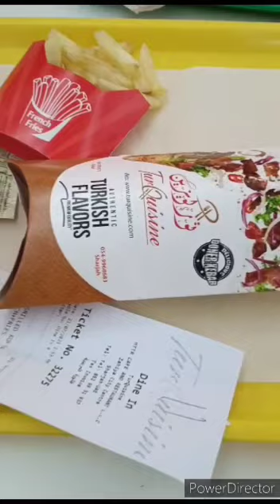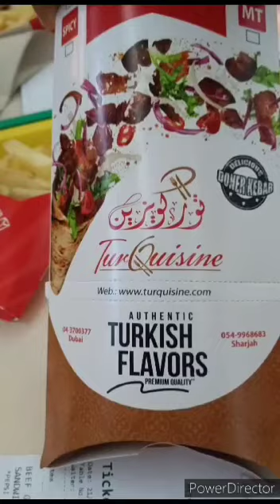Jenifer D'Souza -ನಮ್ಮ ಶುಕ್ರವಾರದ ಪ್ರವಾಸ🇦🇪♥️/Fujairah🌺🌹🌲🌵🚗/ Sharjah Al Zahia City centre🍔🍟🍔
Check my previous vlogs ♥️
Mangalore Kori rotti 😋🥰